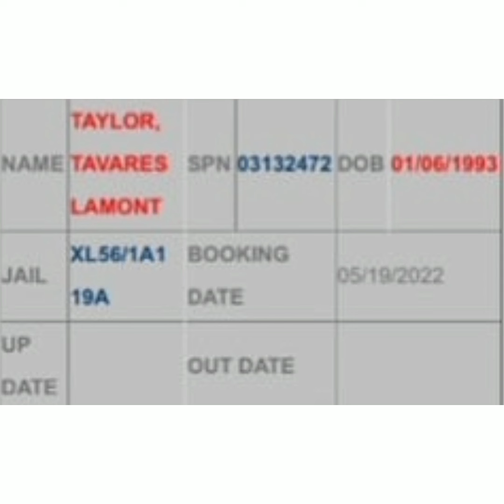Lil Reese still locked up in Houston for allegedly attack on family member